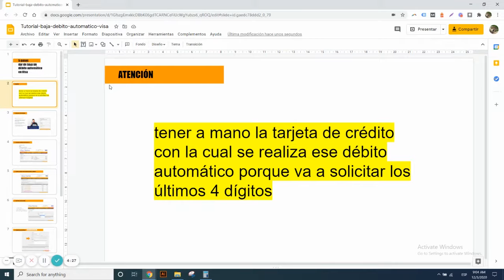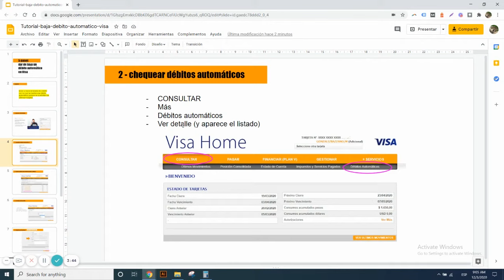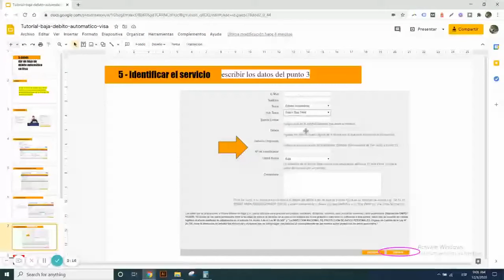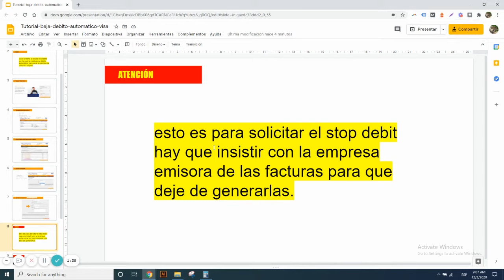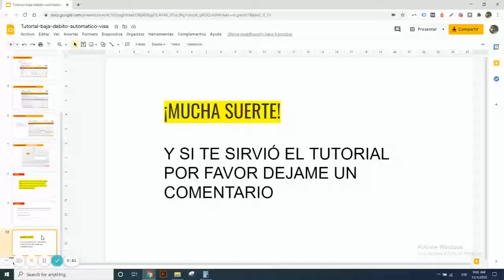Tutorial Cómo dar de baja un débito automático en la tarjeta de crédito visa Stop debit en Visa Home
Indicaciones para deshabilitar un débito automático en tu tarjeta de crédito visa

0:01 Introducción cómo dar de baja un débito automático en visa

0:40 ingresar a Visa Home

0:54 chequear los débitos automáticos

1:45 solicitar el stop debit